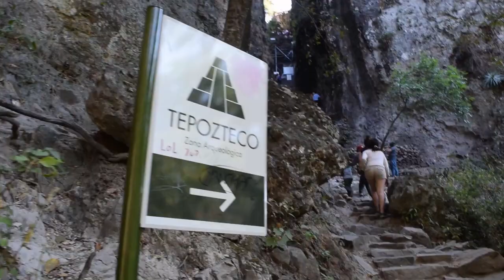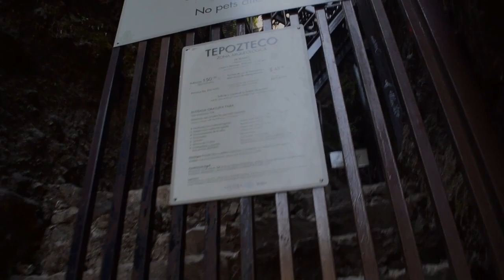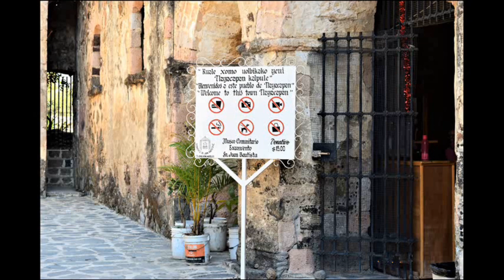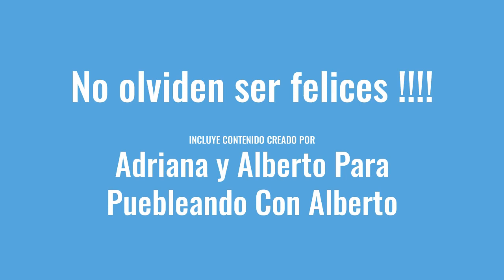Pueblos Mágicos De Morelos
Morelos cuenta con dos pueblos mágicos ; Tepoztlán y Tlayacapan , aqui te mostramos sus particularidades.